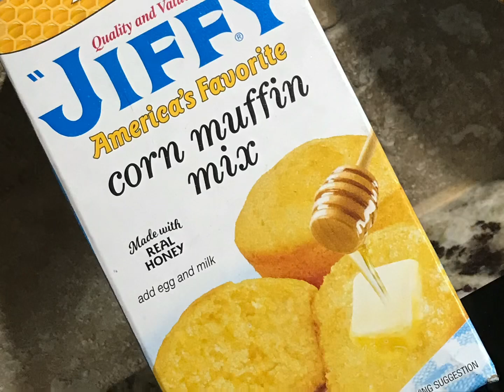The Secret To Fabulous Tasting Greens